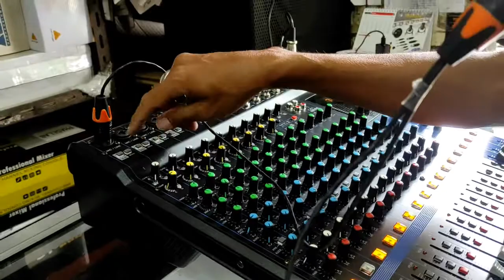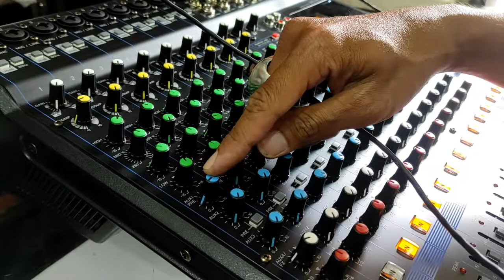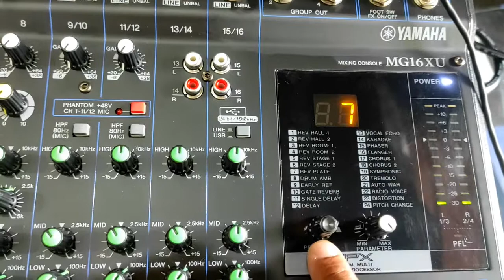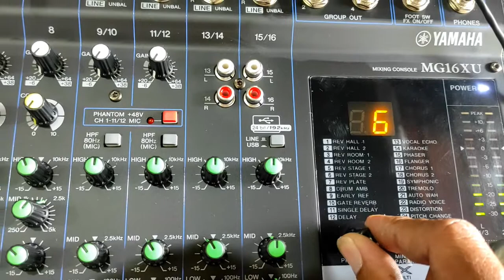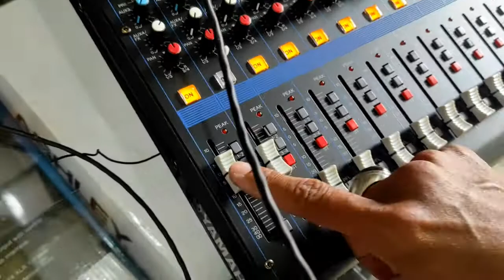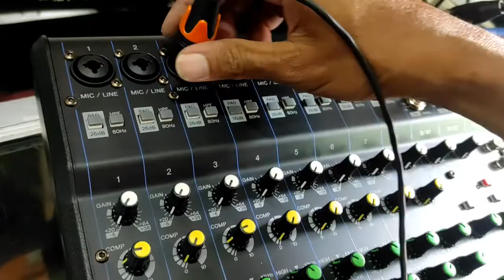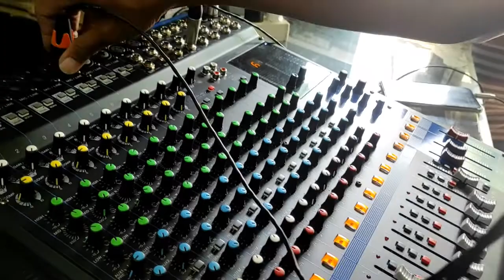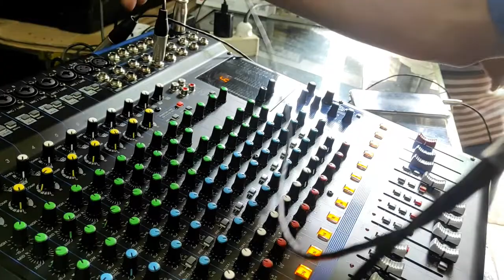MIXER YAMAHA MG16 XU || PREAMP NYA MANTAB....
channel youtube ini sebagai media informasi dan hiburan